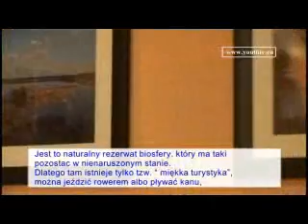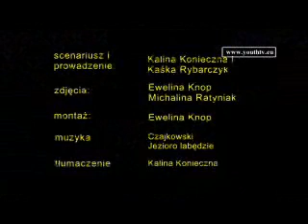Tourism in Senftenberg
We were in Senftenberg and talked with inhabitants . They are spoken out about of all sorts and kinds city. It is proper be know city partner Nowa Sól about it more Senfteberg.